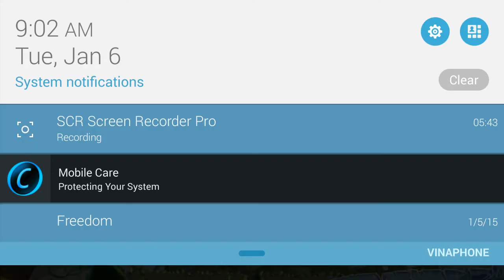PvZ 2 - Frostbite Caves Trailer - Day 1 (6/1/2015)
First day on Frostbite Caves Trailer